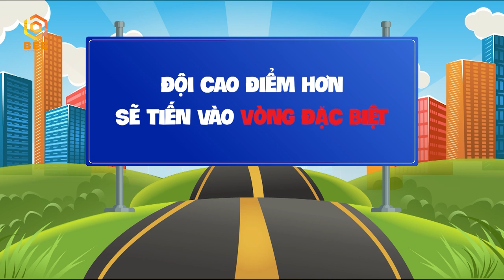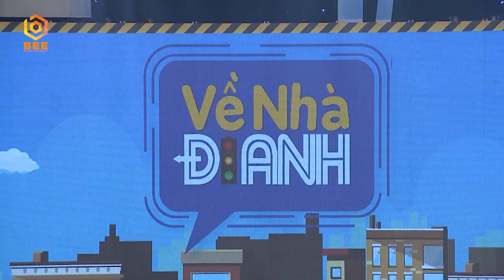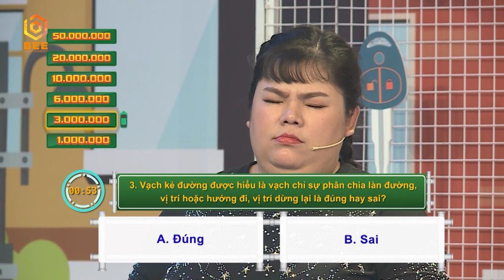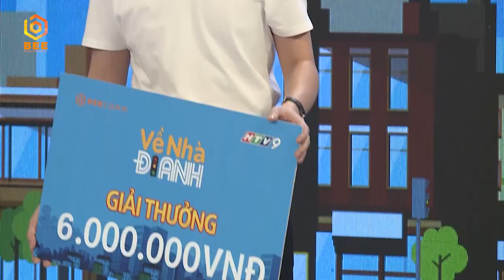VỀ NHÀ ĐI ANH TẬP 10 FULL| Tuyền Mập ĐU ĐƯA với Minh Xù để hi vọng ÔM TIỀN VỀ NHÀ và cái kết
VỀ NHÀ ĐI ANH TẬP 10 FULL| Tuyền Mập ĐẨY ĐƯA cùng Minh Xù để hi vọng ÔM TIỀN VỀ NHÀ và cái kết  😅